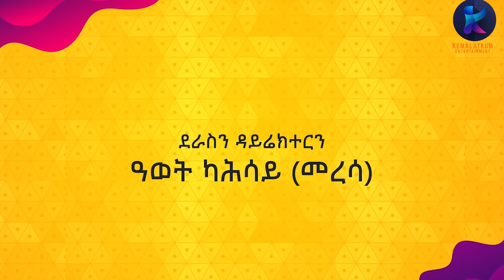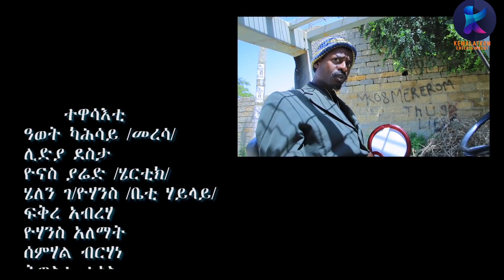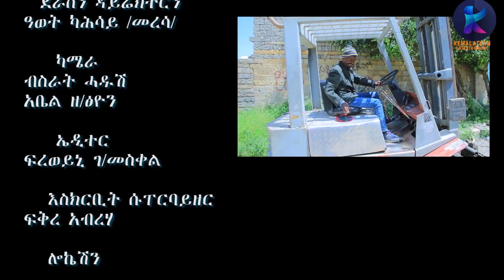Kemalatkum - Amel - ኣመል - part 7 New Ethiopian tigrigna comedy (full) 2019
Kemalatkum - New Ethiopian tigrigna comedy - Amel - ኣመል -  part 7  (full) 2019
Kemalatkum Entertainment Channel Enjoy!!!